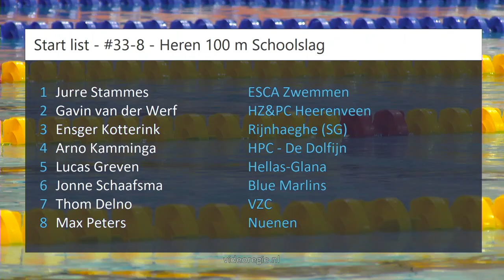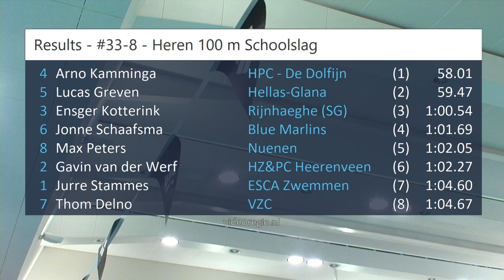#33-8 - Heren 100 m Schoolslag - NK kb Den Haag | Zwemmen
NK kb Den Haag - #33-8 - Heren 100 m Schoolslag